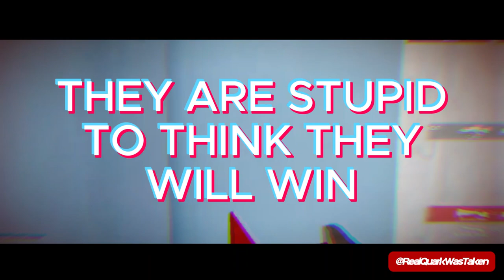So i mixed ROLVe's Arsenal's Russian announcer with phonk... [ARSENAL PHONK]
All editing was made by me, @realquarkwastaken, using CapCut, that you can download